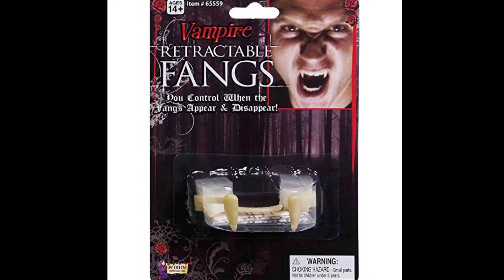10/4 - Plastic Vampire Fangs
Tonight we try something a little different-- focusing on an item that is every bit as connected to Halloween as any scary movie: the classic child's plastic vampire fangs!